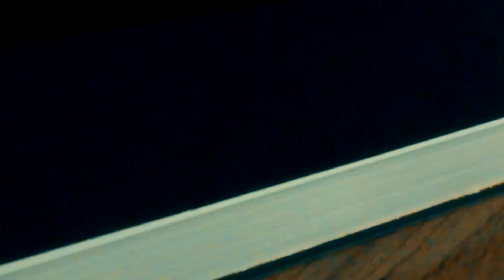O Homem em Chamas - Ray Bradbury - CDD #08 [Contos do Meio-Dia]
Resenha do conto O Homem em Chamas, escrito por Ray Bradbury, do livro A Cidade Inteira Dorme e Outros Contos, editora Biblioteca Azul.

Adquira o livro A Cidade Inteira Dorme e Outros Contos através desse link da Amazon